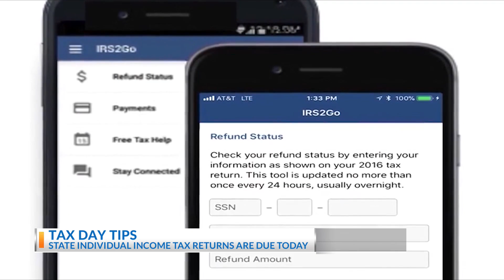Tax Day: What to know about filing your tax return